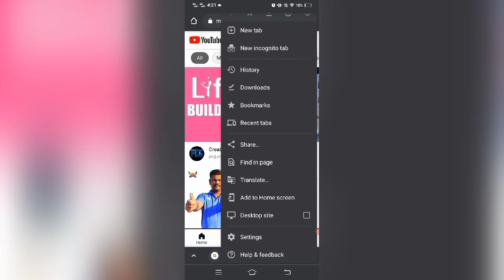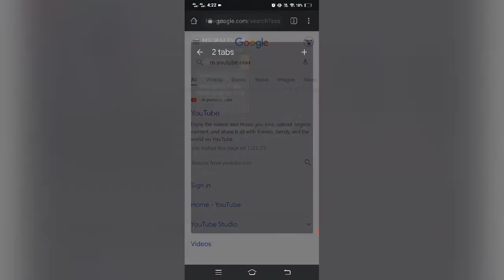😮🔥 செம்மயான Google Chrome Trick🔥 | Desktop Mode | Tamil Ash